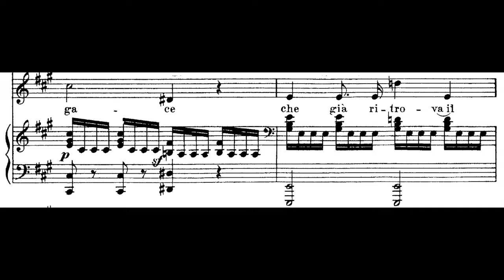Vaccaj - GRAVE 6 - Salti di Settima